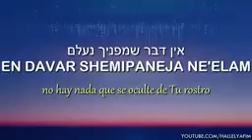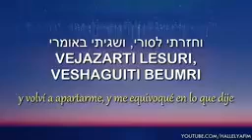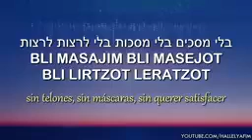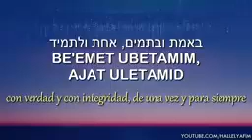Ajat uletamid. Ishay Ribo